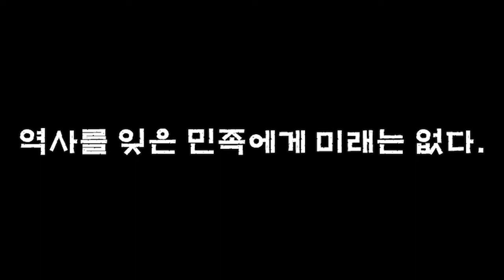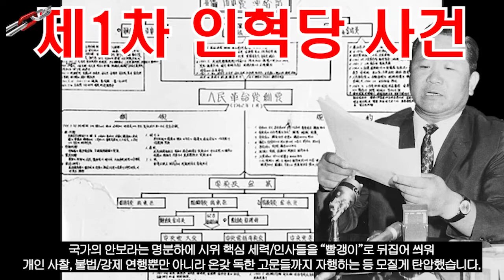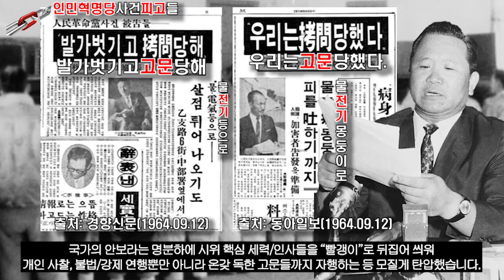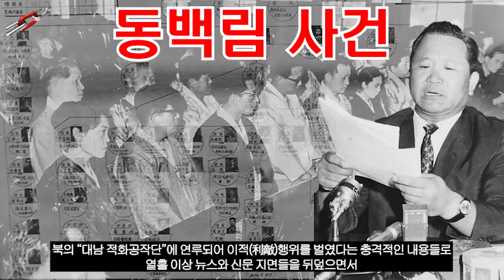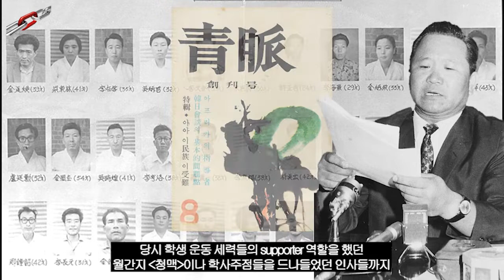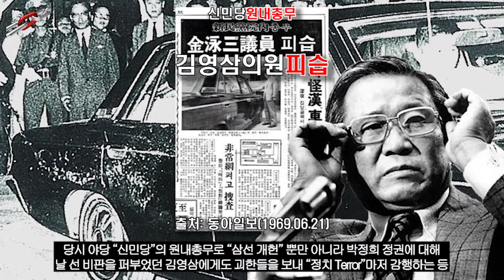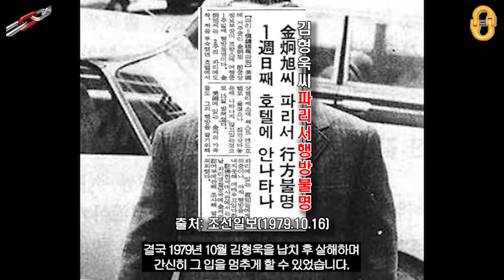제3공화국 열전(4부), "박정희 정권의 그림자, 김형욱"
박정희 정권에서 무려 6여년 간 최장기 중앙정보부장을 역임하다
미국으로 망명하여 박정희 정권의 폭로자/고발자로 삶을 마감했던
김형욱의 파란만장한 삶에 대해서 알아보며,
오늘날의 대한민국에 대해서도
감사합니다⭐